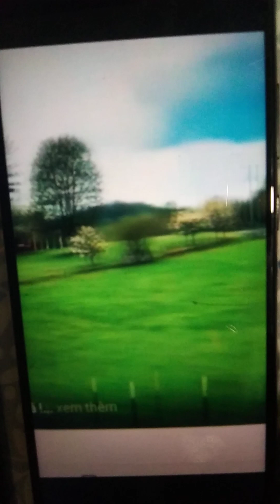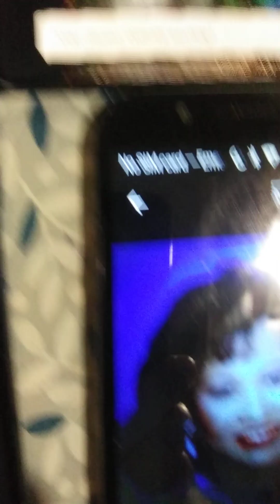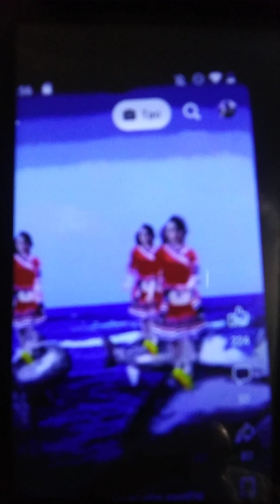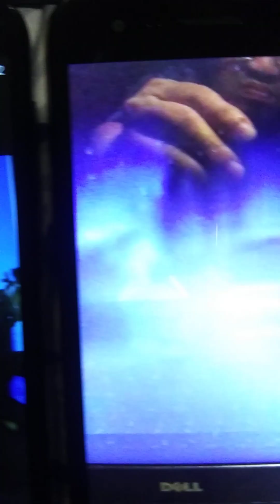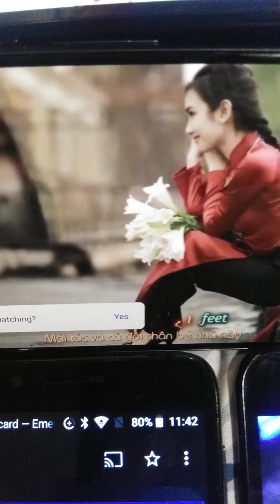Loi Ca Dao Tinh Nhac/Ngoc Hue suu tam/nhac&hat PeterVuTruong/phu canhphim/dieu vu /hinh tg